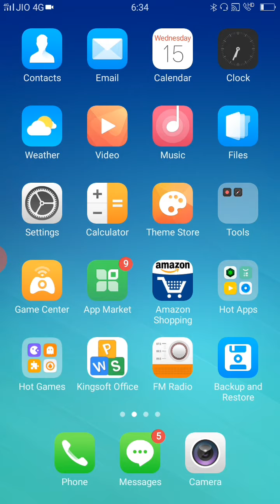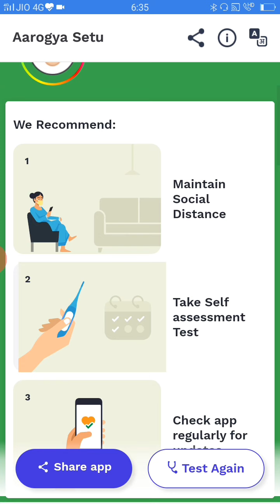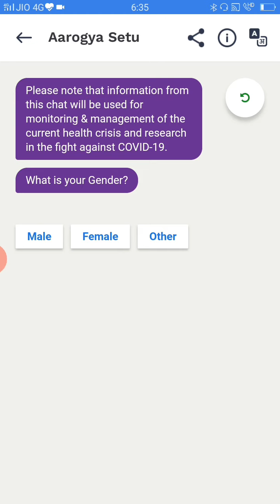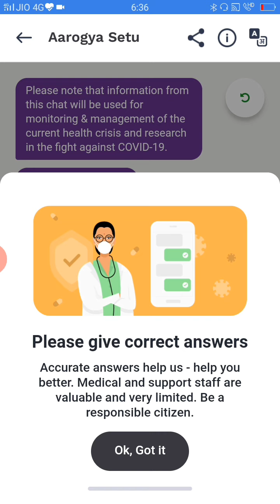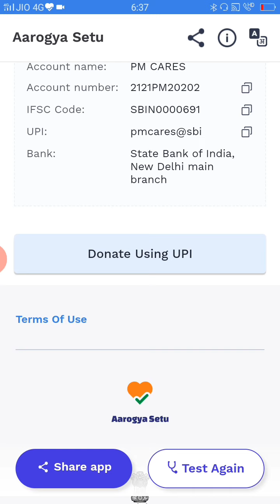How To Use Arogya Setu App | आरोग्य सेतु एप कैसे यूज़ करे |Arogya setu app kaise use kare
arogya setu app || arogya setu app how to use || arogya setu app kya hai

in this video, we see the full detail of arogya setu apps like what is arogya setu app , how to use arogya setu app in Hindi, and how to register in arogya setu app. friends firstly you download arogya setu app from your google play store or ios. This aarogya setu app is developed by the Indian government to provide real information. in this app, you fill your correct details like your name your age, your previous travel history in any foreign country. yadi app janna chahte hai ki aarogya app kaise download karen, arogya app kaise use karte hai to apko yah video dekni chahiye

नमस्कार दोस्तों, आपका बहुत बहुत स्वागत है हमारे चैनल "Techyanil" में, मैंने यह चैनल मेरे उन सभी दोस्तों के लिए बनाया है जो टेक्नोलॉजी के बारे में अपनी भाषा में जानना चाहते है,
Hello friends, Welcome to "Techy anil", I created this channel  is to make easy to understand, Tech Videos in Hindi, and I want each and every individual whoever is interested in technology to be able to understand it in the easiest possible way.    And also i make Videos on, internet, technology-related education , Gadgets Reviews,App Reviews,Mobiles Reviews and Unboxing and many more thing.